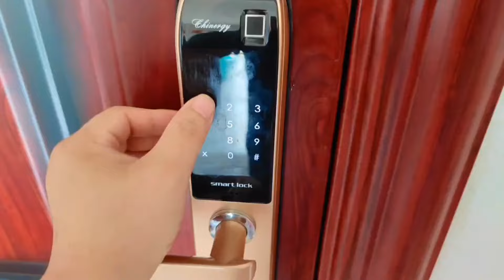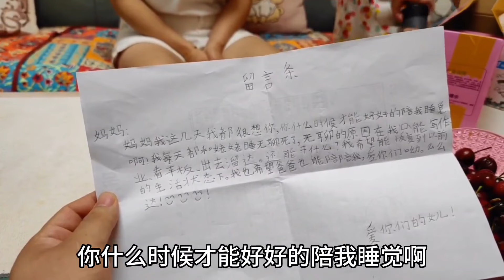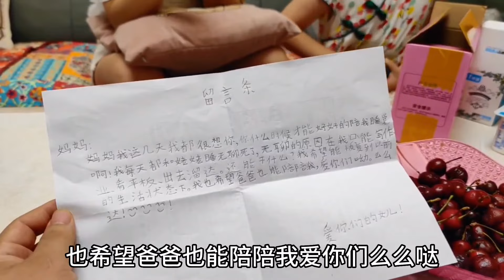小贾工作忙没时间陪孩子，被女朋友埋怨瞎忙乎，男人真的太难了